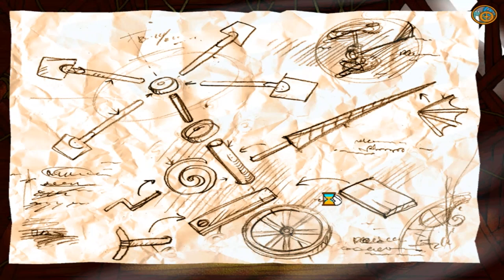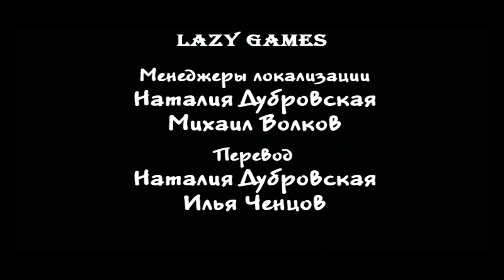Рекс и Машина времени (1C Company) [игра]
Opis przejścia pełnej wersji gry rosyjskiej wersji RIWC
pozdrawiam @TottekReks @duszek7200 @orbear8200 @alficz9667 @zab00leq @PanOST100GamesPL @mikianimuje8061 oraz resztę widzów